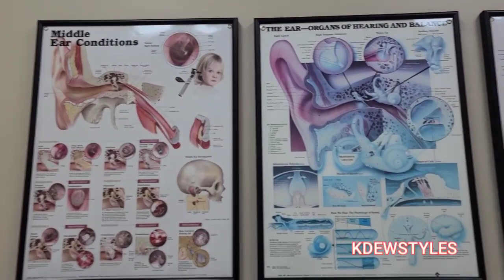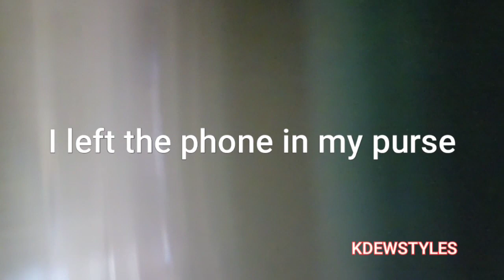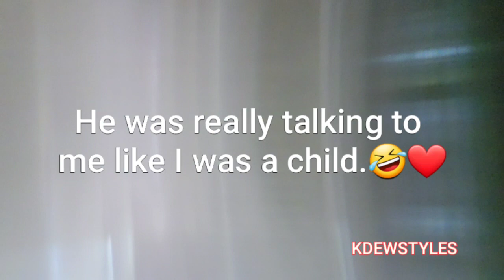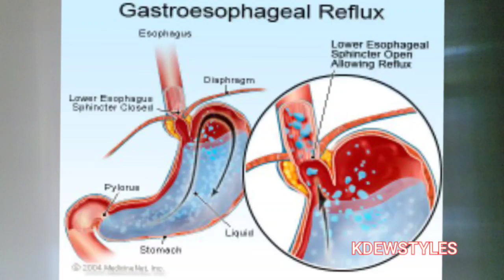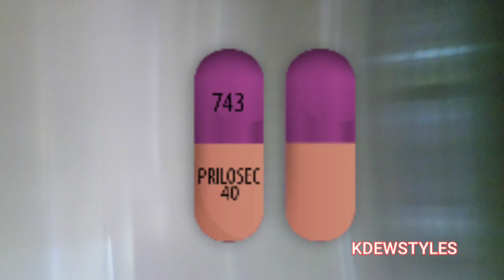I HAD A NASAL ENDOSCOPY!👃| AUDIO ONLY | Lifestyle change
Hello Good People!🤗 Come with me to my ENT (ear, nose & throat) appointment.  I receive allergy shots weekly at this location, but after losing my voice for 2 months, I was referred back to doctor for evaluation. This was another confirmation of lifestyle changes that I HAVE to make.👌🏾💯 It won't be easy, but it will be worth it. Enjoy.😘